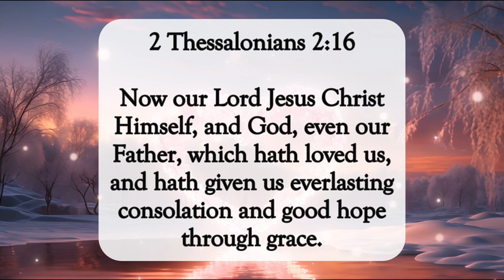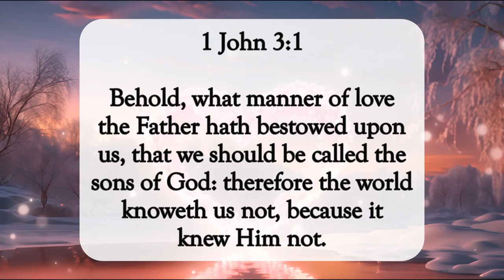Jesus Loves You💕dailyword